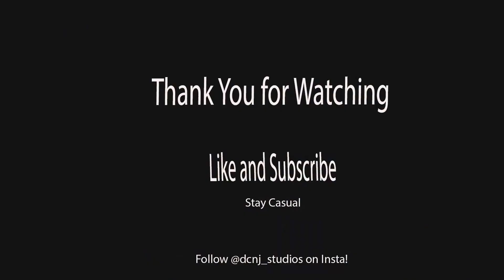STUDIO TOUR!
My band Charles Street got a free recording from local studio dcnj productions. Awesome time. Any local musicians looking for an ep Dave is the guy to talk to!